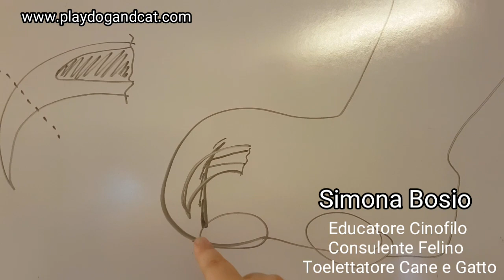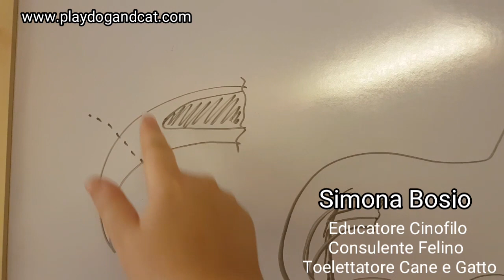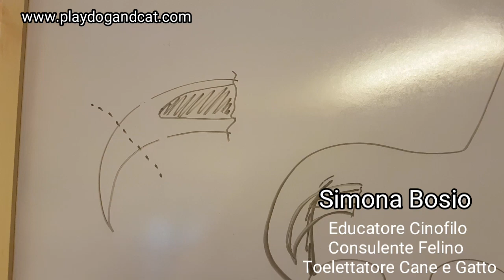Perché, Quando e Come tagliare le unghie al Gatto - Toelettatura Gatto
Il tuo Gatto morde mani e piedi per giocare?
E' pieno di energia, distrugge tutto e si fa le unghie sul divano?

Abbiamo creato la nuovissima Guida Dinami-Cat!

🐾🐾 Chiedi un Consiglio Personalizzato direttamente alle nostre esperte!

- Il nuovo Protocollo Zero Cat Stress!

- Il Report "Le 10 Regole per l'Arricchimento Ambientale Felino"!

- La Guida per l'Alimentazione del Cane e del Gatto!

Ti aspettiamo!